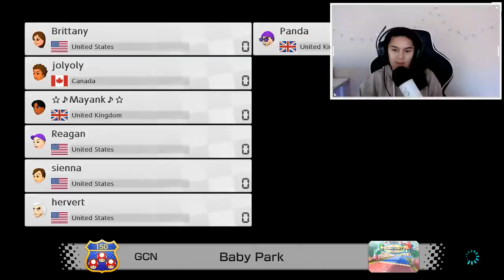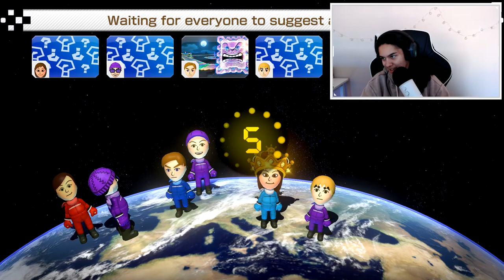I have Nobody to Blame but Myself...Mario Kart 8 - Funny Moments #20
Hey friends, you know what time it is! Okay, no, not Adventure Time, absolutely not. It's time for me to run into grounded items for no reason. Within this series you will find funny moments from my streams over on Twitch. Which reminds me, I stream every Monday, Wednesday, Thursday and Friday over on my Twitch channel (link down below) so come on and join us for the fun!